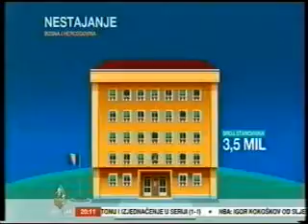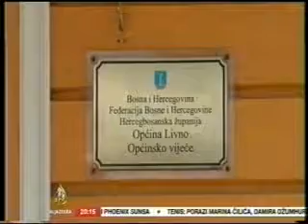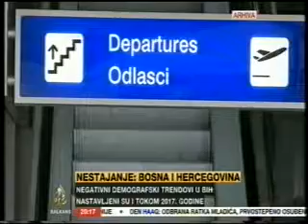Zašto nam mladi odlaze? ( Al Jazeera Balkans, Dnevnik, 3.5.2018.)